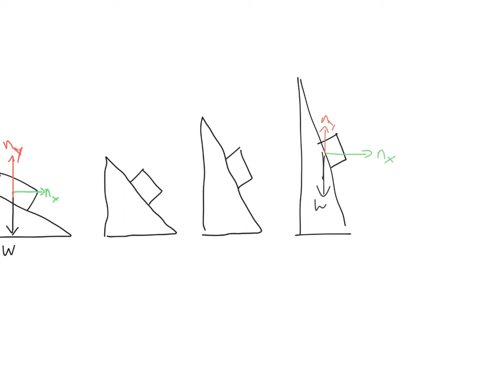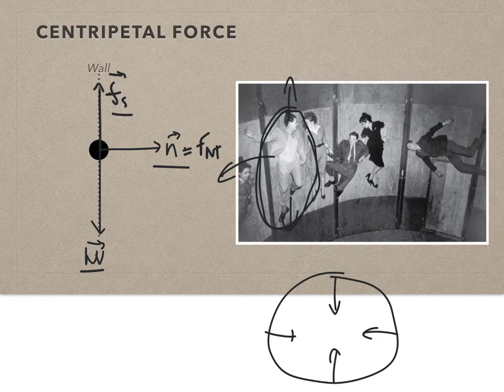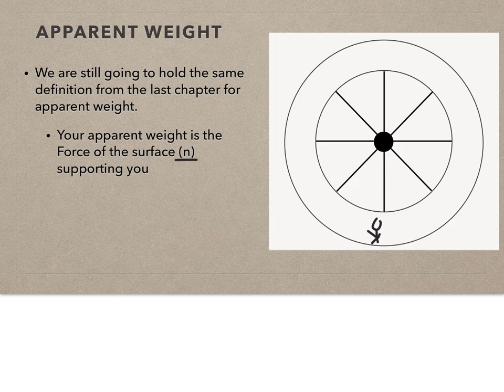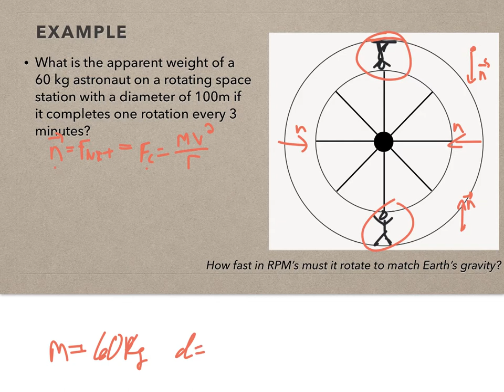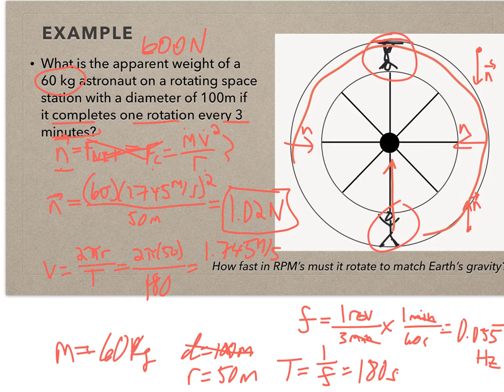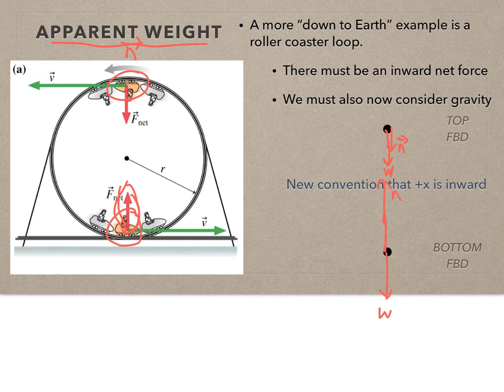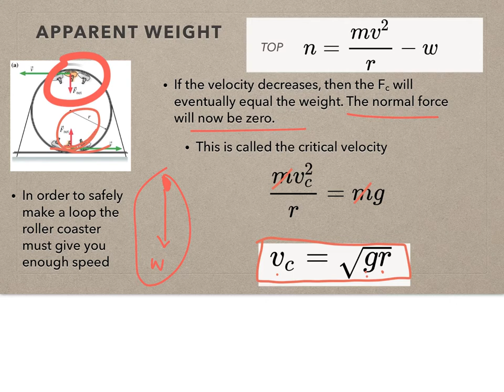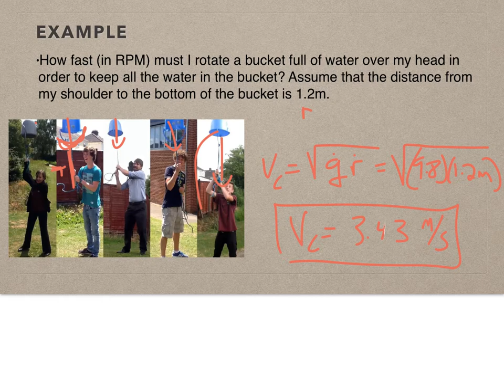Ch 6.2 - Apparent weight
Apparent weight due to centripetal forces